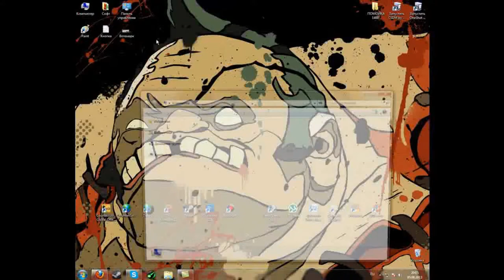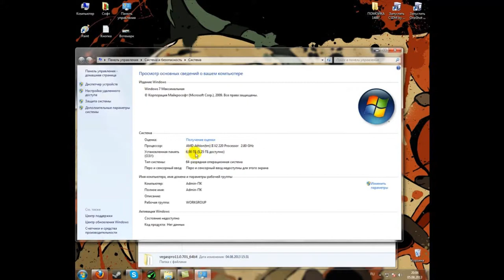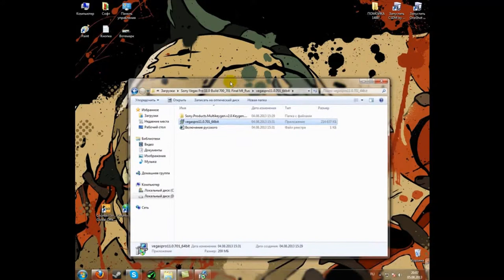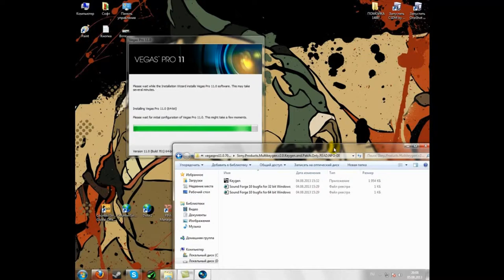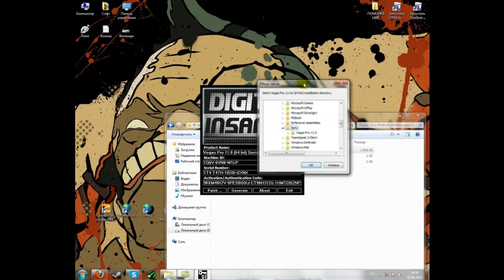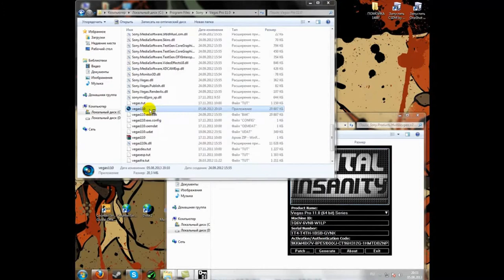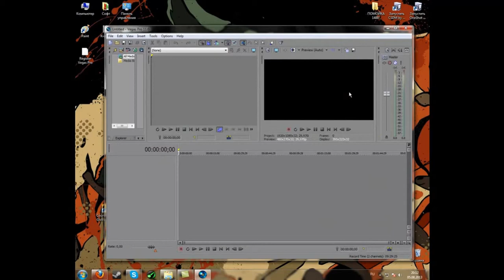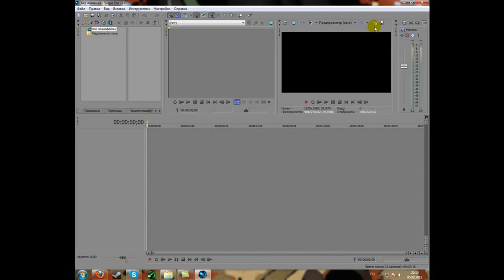Установка Sony Vegas Pro 11 +где скачать!